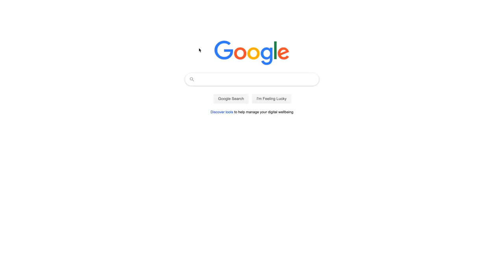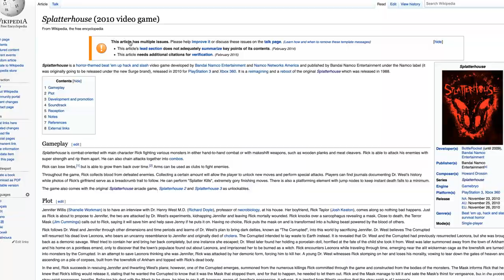Retro Arcade Reviews #60 - Splatterhouse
Welcome to Retro Arcade Review!!! In this special Halloween episode we will be reviewing the arcade classic Splatterhouse.

Splatterhouse is a Side Scrolling Beat ‘em up that was developed by Namco in 1988.

Also keep an eye out in the weeks ahead for our own Retro Arcade Gaming blog!!!

Thanks for the support and Stay Awesome my retro brothers and sisters!!! 🍻🤙